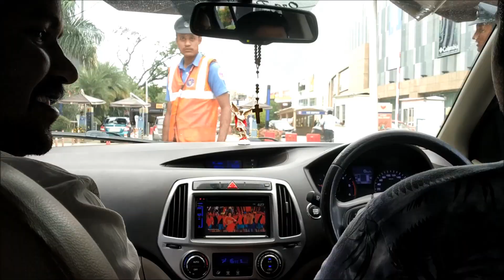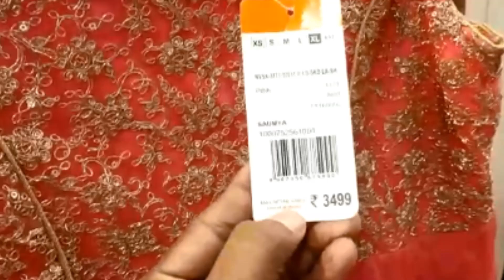Shopping at Phoenix market city Bangalore | Explore Bangalore | Tamil Vlogs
Here is a small video of us shopping at Bangalore's biggest shopping mall. The Phoenix market city. Please watch and like the video. Share your experience if you have already been there. Comment us a place which you want me to visit. thanks :)